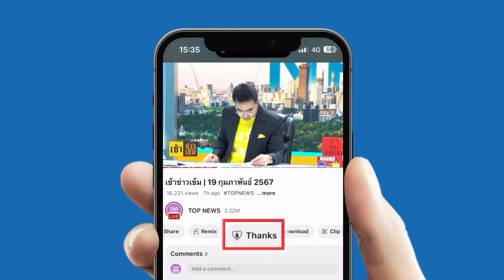"ไพบูลย์" ลั่นไม่ต้องห่วง "พปชร." พร้อมเป็นฝ่ายค้าน แถลงแกมขู่ "นายกฯ"เป็นระเบิดเวลา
"ไพบูลย์" ลั่นไม่ต้องห่วง "พปชร." พร้อมเป็นฝ่ายค้าน  แย้มกลับคนที่น่าห่วงคือ "นายกฯแพทองธาร"